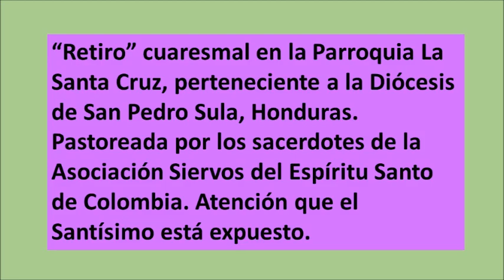Cuaresma entre Saltos y Bailes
“Retiro” cuaresmal en la Parroquia La Santa Cruz, perteneciente a la Diócesis de San Pedro Sula, Honduras. Pastoreada por los sacerdotes de la Asociación Siervos del Espíritu Santo de Colombia. Atención que el Santísimo está expuesto.